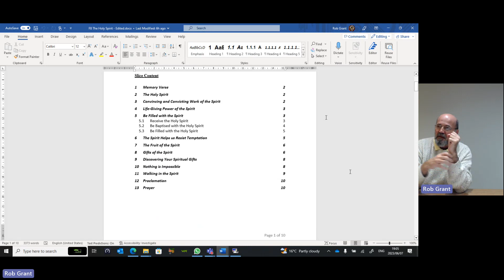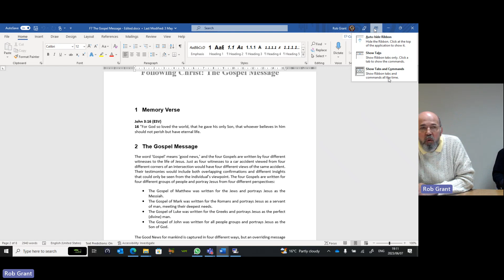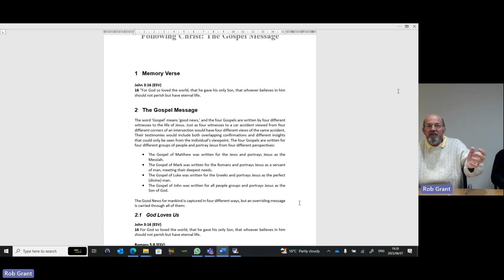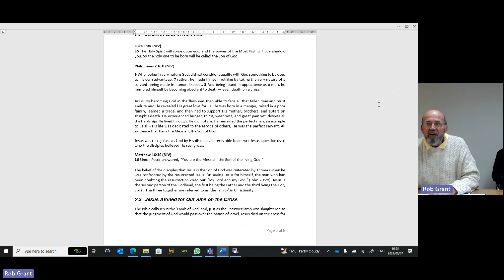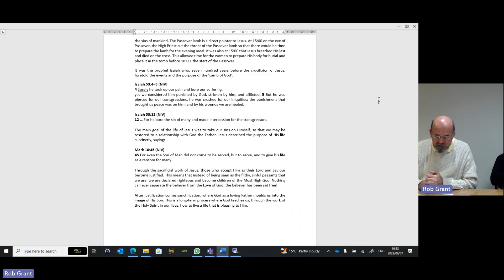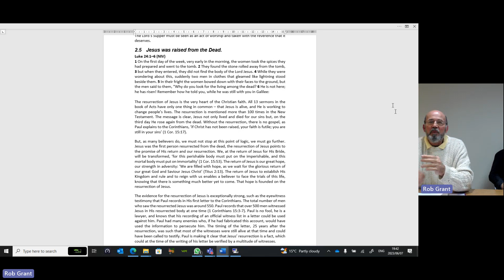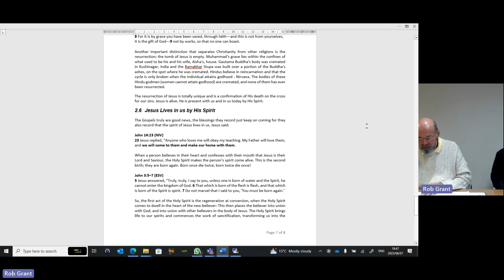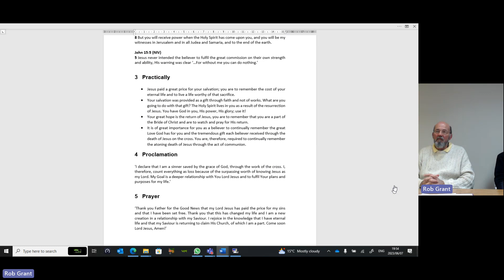Equipping in Christ - F7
Equipping in Christ - Church on the Way